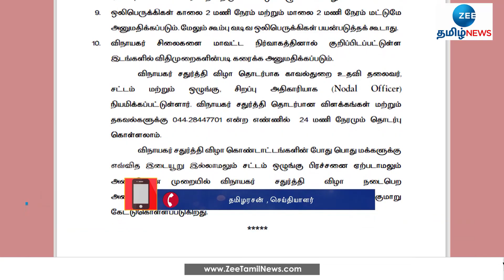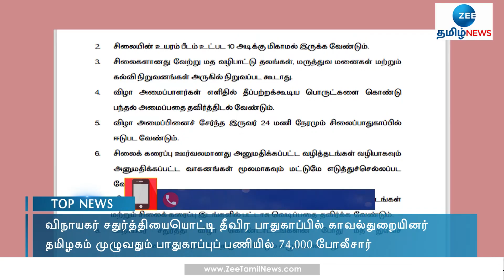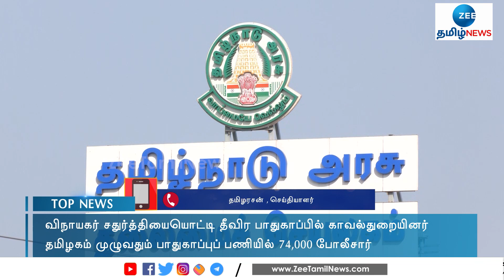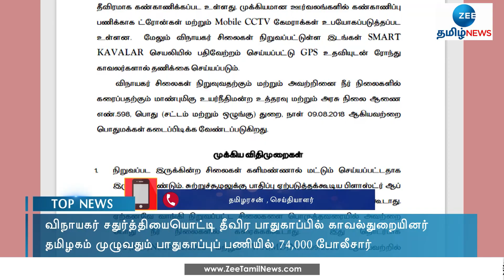vinayagar chaturthi |police protection |விநாயகர் சதுர்த்தியையொட்டி தீவிர பாதுகாப்பில் காவல்துறையினர்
vinayagar chaturthi | police protection | விநாயகர் சதுர்த்தியையொட்டி தமிழகம் முழுவதும் பாதுகாப்புப் பணியில் 74 ஆயிரம் போலீசார் ஈடுபட்டுள்ளனர்.